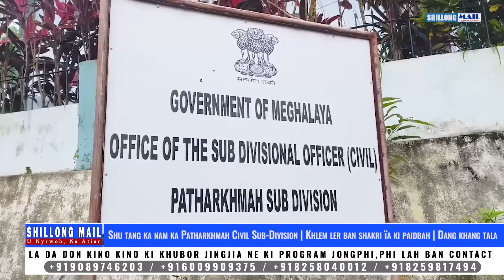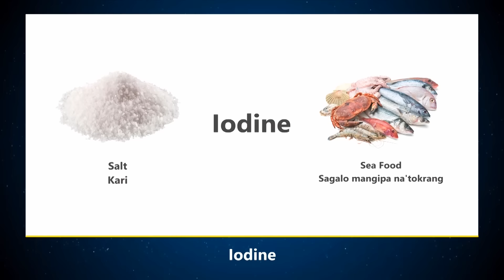Khlem U SDO Bad Nongtrei Ha Ophis | Ka Civil Sub-Division Tang Ka Nam Ïa Ka Patharkhmah | RBPC